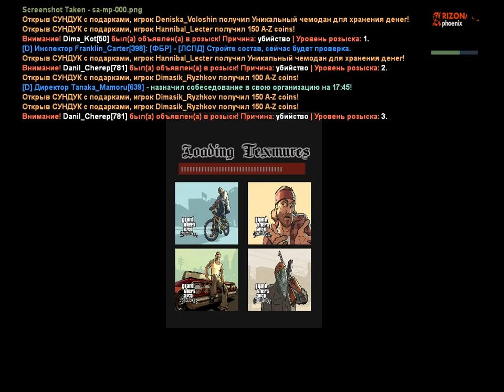Инспекционная проверка ЛСПД | 0/5 | 11.11.2018